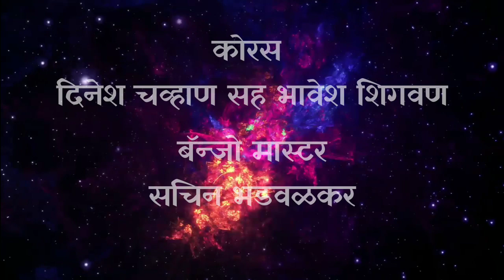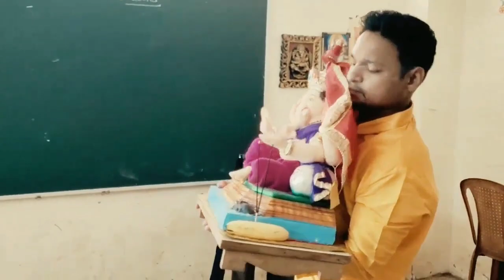ढोलताशांच्या ह्या गजरात - गायक सूर्यकांत धामणक , प्रदीप घरवेकर / कवी - शाहीर एकनाथ डिके